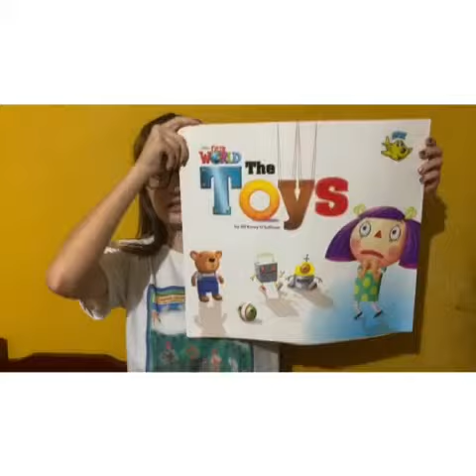Let's listen to the story